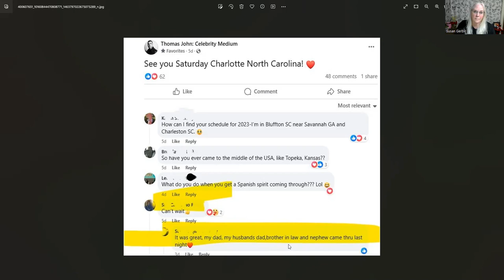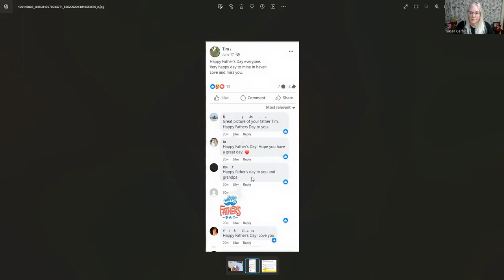Hello Charlotte North Carolina! It's me Thomas John!